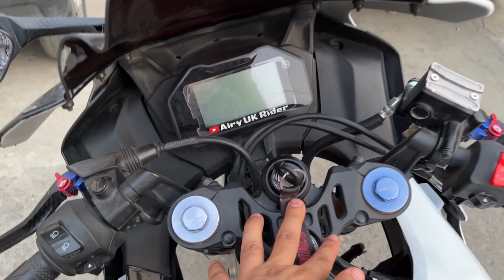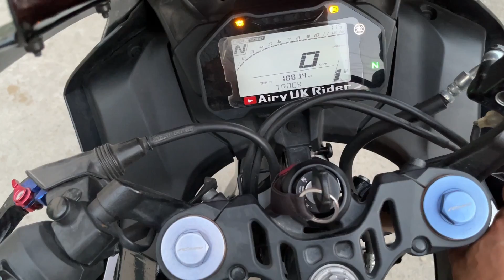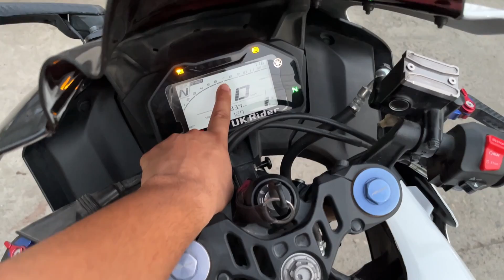Yamaha R15M की ये कमिया आपको कोई नहीं बताएगा | Don’t Buy Yamaha R15v4 | Yamaha R15M Drawbacks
Yamaha R15M genioun Drawbacks